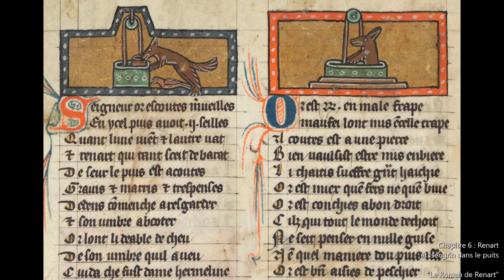"Le Roman de Renart". Chapitre 6 : Renart et Isengrin dans le puits